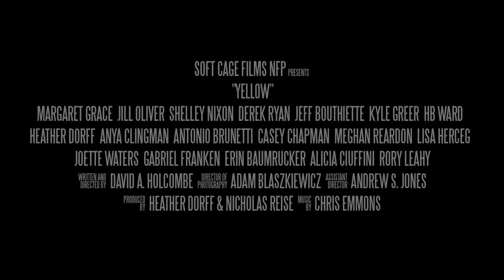YELLOW Teaser Trailer 1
YELLOW - A Modern Giallo
Upcoming Feature Film
Please consider donating:

Starring: Margaret Grace, Jill Oliver, Shelley Nixon, Kyle Greer, HB Ward, and Derek Ryan
Written & Directed: David A. Holcombe
DP: Adam Blaszkiewicz
AD: Andrew S. Jones
Gaffer: Matthew O'Shaughnessy
Producer: Heather Dorff & Nicholas Reise
Score: Chris Emmons

Trailer Credits:
DP: Adam Blaszkiewicz
Editing: David A. Holcombe
PA: Andrew S. Jones
Cast: Margaret Grace, Meghan Reardon